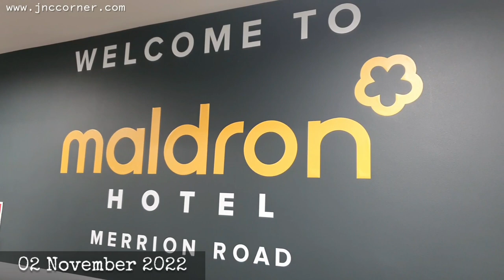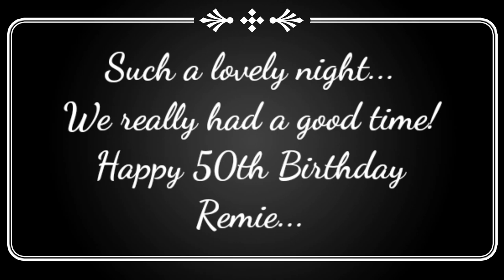CELEBRATING REMIE'S 50th B-DAY at 4 STAR MALDRON HOTEL MERRION ROAD DUBLIN IRELAND • CHANEL CAKE !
2nd  November 2022 -  Remie got an advance celebration because they are going for a holiday on her birthday day. We celebrated this event at Maldron Hotel Merrion Road. This is newly built 4 star hotel here in Dublin Ireland. We would like to try and visited it for the very first time. It was spacious, modern and very stylish. Full of colour. We had waited for a bit for our food, and it was fabulous. We sang a song for the celebrant and she had blown the posh Chanel cake. It was a fantastic night and we had enjoyed the company of each other. Thanks a million Rem and hope you have enjoyed your birthday too!